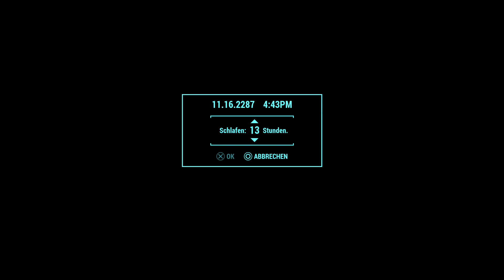Fallout 4 Let´s Survive #67 Der Schatten des Commonwealth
PS4 Pro
PS4 Slim
Fallout 4
Fallout 4 Season Pass
Mein Mikrofon
Meine Capture Card

Fallout 4 ist ein Computer-Rollenspiel des US-amerikanischen Spielentwicklers Bethesda Game Studios in der postapokalyptischen Spielwelt der gleichnamigen Fallout-Spielereihe. Es ist nach Fallout 3 und Fallout: New Vegas das fünfte Spiel der Hauptserie. Schauplatz ist das durch einen Atomkrieg lebensfeindlich gewordene Stadtgebiet und Umland von Boston, das der Spielcharakter nach seinem Aufwachen in einem Atomschutzbunker auf der Suche nach seinem Sohn erstmals erkundet. Fallout 4 wurde am 10. November 2015 weltweit für Microsoft Windows, PlayStation 4 und Xbox One veröffentlicht, außer in Japan, wo es am 17. Dezember 2015 veröffentlicht wurde. Das Spiel wurde zum Veröffentlichungstag knapp zwölf Millionen Mal ausgeliefert.